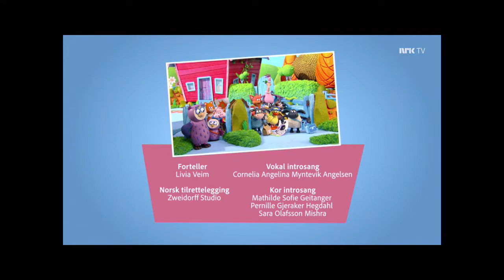Halv Slo-Mo Timmy tid🐑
Timmy tid